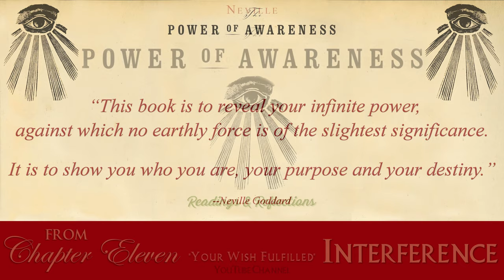Neville Contradiction Now Understood! I Cracked the Manifesting Time-Buffer, Power of Awareness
Enjoy this brief clip from my reading of Chapter 11 of "The Power of Awareness" by Neville Goddard, along with some thought-provoking commentaries & insights inspired from this most epic of books. The outrageous clickbait-style thumbnail is to test how well this video gets traction here, compared to my other videos, which have been largely unnoticed. Enjoy! ;-)

Do you know anyone else who's also awakening? Good! Then share this vid & help elevate the tide of human consciousness!

Post comments if you feel so moved to do that; I'd love to hear from you!

Thank you for joining & spreading the Greatest Good!

“This video is a mirror through which God sees Himself & winks.”--Aranor Bruce, of 'Your Wish Fulfilled'